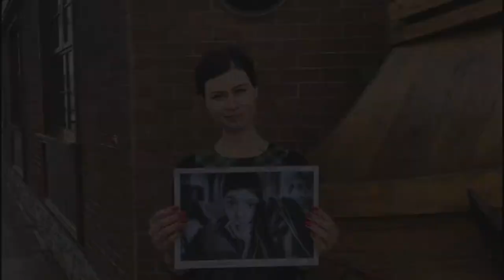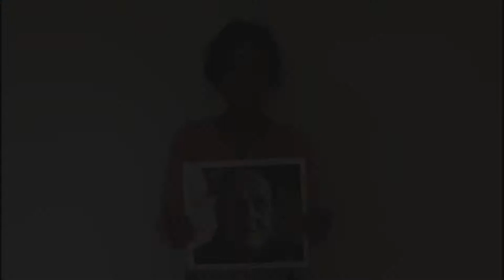IWillNotForgetYou Campaign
26th April 2018 marks 32 years since the devastating accident at the Chernobyl Nuclear Power Plant, as well as the second United Nations Chernobyl Disaster Remembrance Day, and a host of Irish celebrities are using their voices to inspire hope and to remember the victims of the world’s worst nuclear disaster.
“I will not forget you” – a campaign by Adi Roche’s Chernobyl Children International (CCI) – is raising awareness for the generations of victims who have been affected by and will continue to be affected by the disaster of 1986.  The United Nations designated day of commemoration was ratified following Adi Roche’s passionate plea to the UN on the 30th Anniversary of the Chernobyl disaster in 2016.